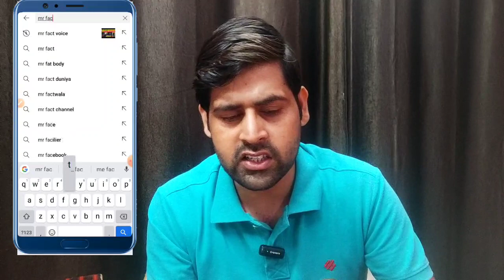3M Subscribes in 15 days with secret trick । How to get more subscribers on YouTube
Dosto maine is video me ek aise channel ke bare me batay hai jisne Only 15 days me 3 million subscribers kiye hai, mujhe ummeed hai ki is video se bahut kuch seekhege aur is trick ka use krke aap bhi apne subscribers increase kr payege. Thanks

Topics Covered
how mr fact voice grow his channel fast
how to viral YouTube video